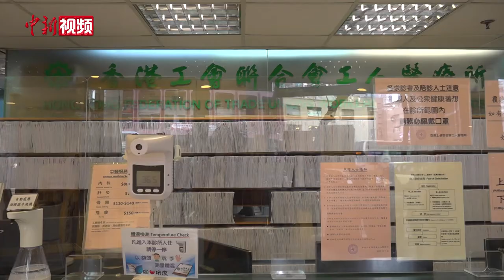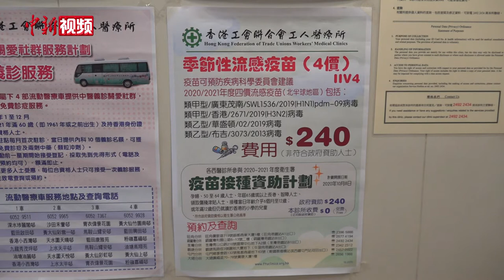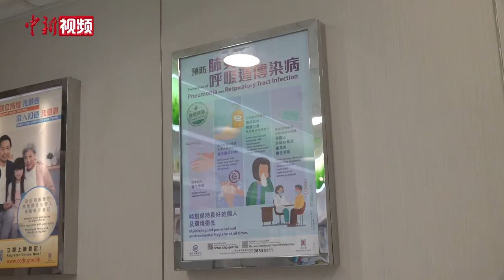香港疫苗有望2月接种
近日，负责统筹新冠疫苗接种工作的香港公务员事务局局长聂德权公开表示，首批新冠疫苗预计下月抵港，预计农历新年或之后就可开始为市民接种。聂德权指出，疫苗接种途径约有4种，分别是在社区设立疫苗接种中心、港府派员到安老院、在私人医院及私人诊所，或由香港医管局的医院诊所与卫生署门诊提供相关服务。有医生工会预估，此次约有一千名私人医生参与接种计划。